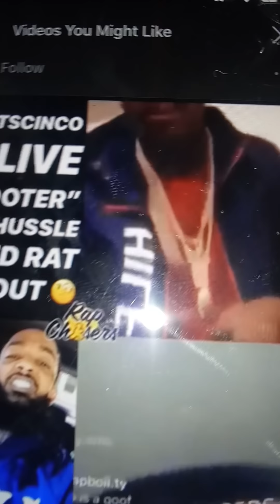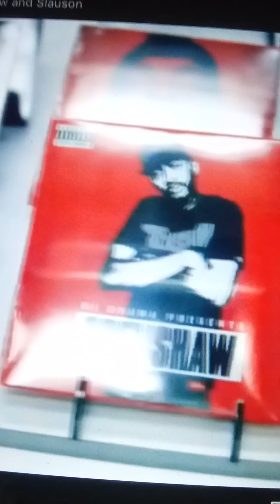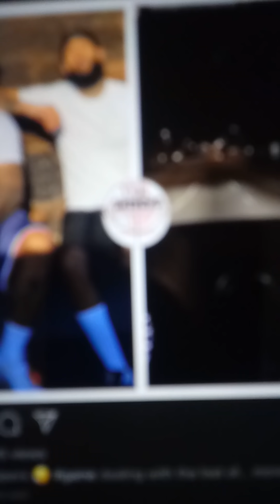IG CONFESSION OF MAN WHO KILLED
Ig MURDER CONFESSION